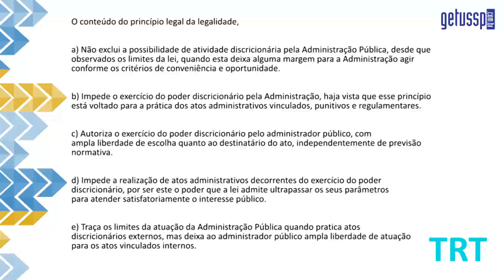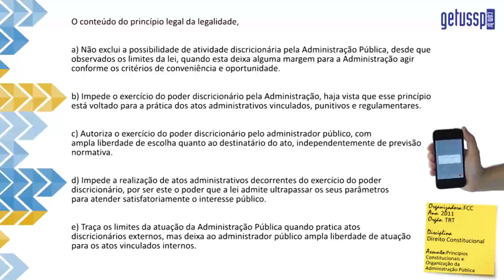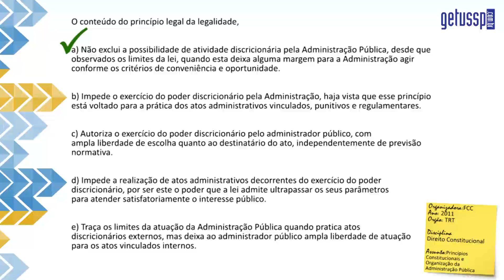Exercício Resolvido - TRT - Direito Constitucional - Administração Pública - DCO 4 AP 004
Questão Comentada TRT
Organizadora: FCC - Fundação Carlos Chagas
Ano: 2011
Disciplina: Direito Constitucional
Assunto: Administração Pública

O conteúdo do princípio legal da legalidade,
a) Não exclui a possibilidade de atividade discricionária pela Administração Pública, desde que observados os limites da lei, quando esta deixa alguma margem para a Administração agir conforme os critérios de conveniência e oportunidade.
b) Impede o exercício do poder discricionário pela Administração, haja vista que esse princípio está voltado para a prática dos atos administrativos vinculados, punitivos e regulamentares.
c) Autoriza o exercício do poder discricionário pelo administrador público, com ampla liberdade de escolha quanto ao destinatário do ato, independentemente de previsão normativa.
d) Impede a realização de atos administrativos decorrentes do exercício do poder discricionário, por ser este o poder que a lei admite ultrapassar os seus parâmetros para atender satisfatoriamente o interesse público.
e) Traça os limites da atuação da Administração Pública quando pratica atos discricionários externos, mas deixa ao administrador público ampla liberdade de atuação para os atos vinculados internos.